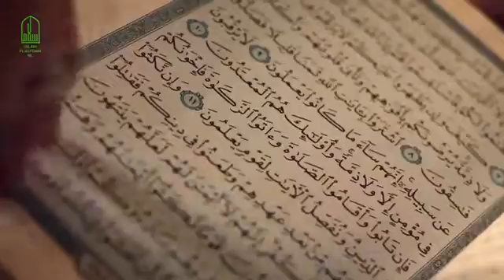Al Jarh Wal Tadeel - (De soennietische term die gebruikt wordt om...)